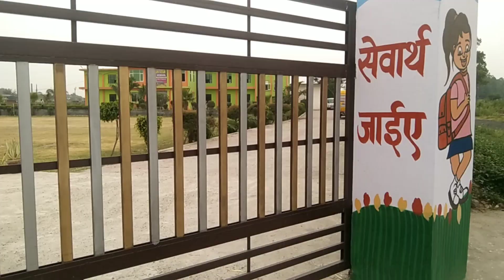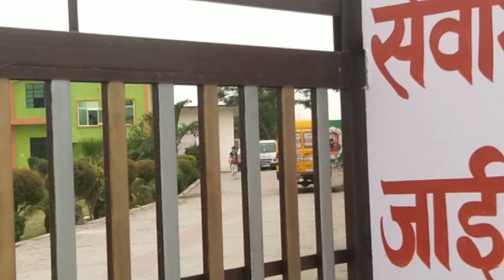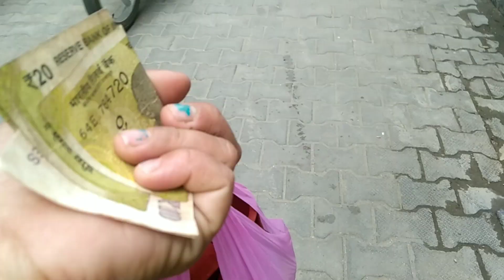आज 🥰🥰 की😱😱😱 डेढ़ लाख की शॉपिंग punia family vlog channel 👍👍👍👍